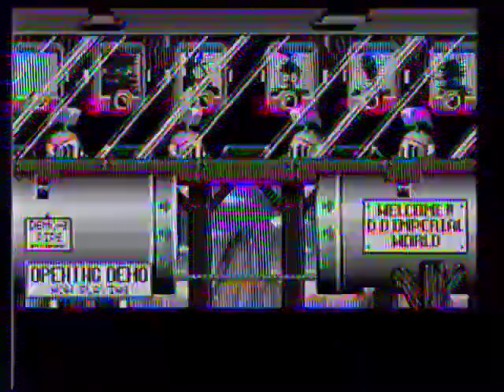What Dynamite Headdy Sounds Like On An AtGames Genesis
Requested by TURNTABLE THOMAS. The bad color mess in this video is Elgato Video Capture struggling to grasp the AtGames Genesis’ awful convergence.